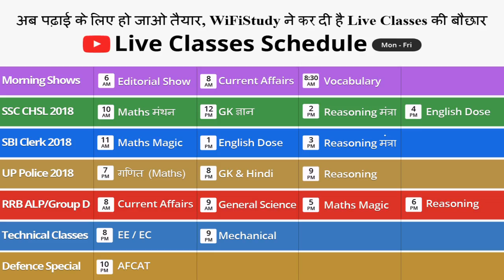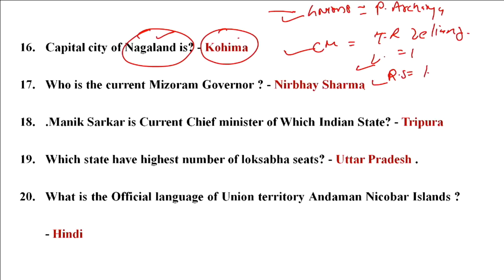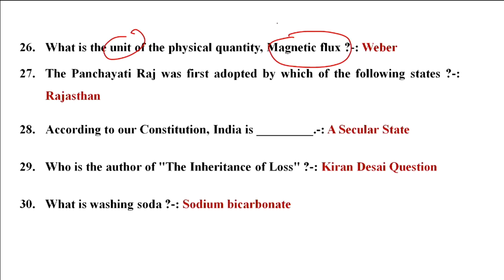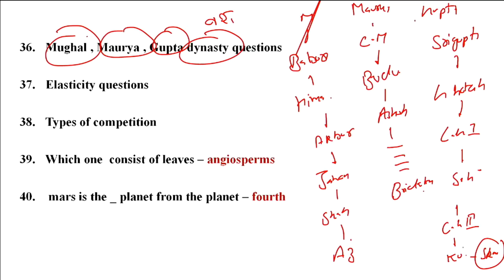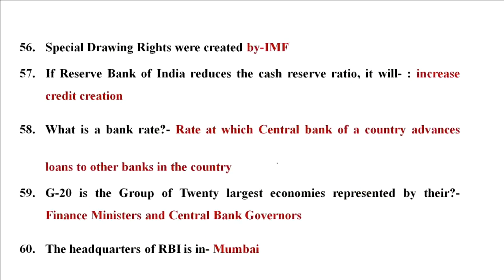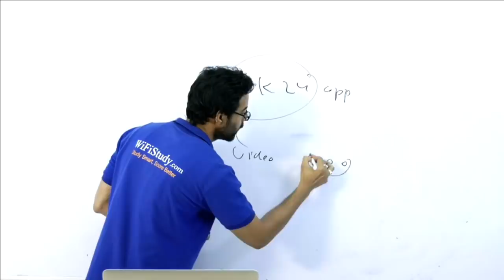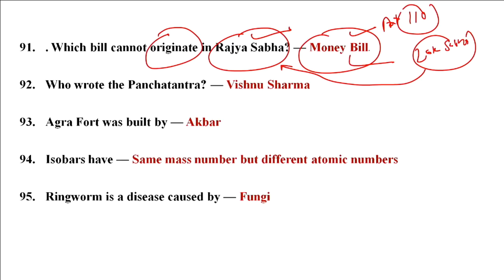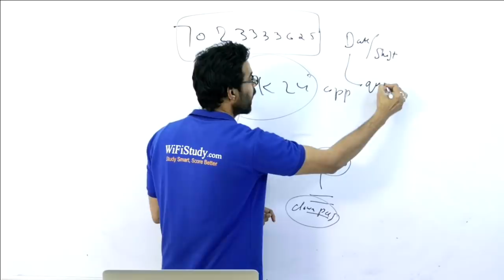100 Expected GK Questions मात्र 40 min में for SSC CHSL 2018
12:00 PM GK ज्ञान by Bhunesh Sir | 100 Expected Questions |अब CHSL दूर नहीं I Day # 53

6 AM - The Hindu Editorial Show
8 AM - Current Affairs Show
8:30 AM - Vocabulary Show

10 AM - Maths मंथन by Naman Sir
12 PM - GK ज्ञान by Bhunesh Sir
2 PM - Reasoning मंत्रा by Sahil Sir
4 PM - English Dose by Harsh Sir

11 AM - Maths Magic by Sahil Sir
1 PM - English Dose by Harsh Sir
3 PM - Reasoning मंत्रा by Hitesh Sir

7 PM - Maths मंथन by Naman Sir
8 PM - सामान्य ज्ञान एवं हिंदी by Vivek Sir
9 PM - Reasoning मंत्रा by Hitesh Sir

8 AM - Current Affairs by Bhunesh Sir
9 AM - General Science by Vivek Sir
5 PM - Maths by Sahil Sir
6 PM - Reasoning by Hitesh Sir

Technical Classes
8 PM - Electrical / Electronics by Anil Sir
9 PM - Mechanical by Pawan Sir

Defence Special
10 PM - CDS/AFCAT/NDA by Vivek Sir

- 6:00 AM | The Hindu Analysis Playlist

- 8:00 AM | Daily Vocab Video:

- 10:00 AM | अब CHSL दूर नहीं - Maths मंथन by Naman Sir

- 12:00 PM | अब CHSL दूर नहीं - GK ज्ञान by Bhunesh Sir

- 2:00 PM | अब CHSL दूर नहीं - Reasoning मंत्रा by Sahil Sir

- 4:00 PM | अब CHSL दूर नहीं - English Dose by Harsh Sir

- 6:00 PM | Mission CDS (I) 2018 -